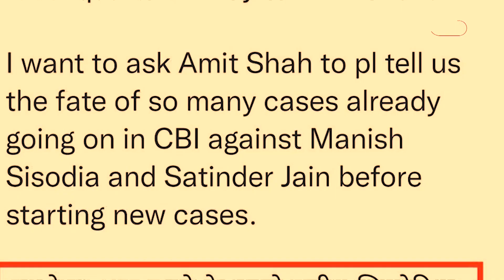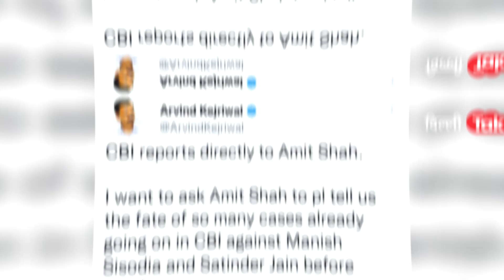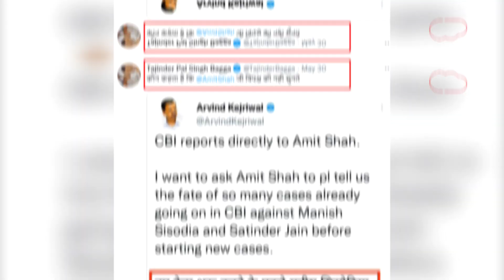CM केजरीवाल का 4 साल पुराना ट्वीट क्यों हो रहा वायरल|Dilli Tak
सत्येंद्र जैन की गिरफ्तारी के बाद एक बार फिर से केजरीवाल ने ये भविष्यवाणी कर दी है जल्दी ही केन्द्र सरकार मनीष सिसोदिया को भी गिरफ्तार करने वाली है..इसी सिलसिले में सोशल मीडिया पर केजरीवाल का 4 साल पहले किया गया ट्वीट खूब वायरल हो रहा है..क्या लिखा था केजरीवाल ने उस ट्वीट में..और सत्येंद्र जैन की गिरफ्तारी के बाद वो ट्वीट क्यों वायरल हो रहा है..